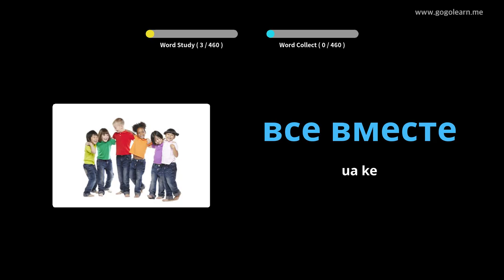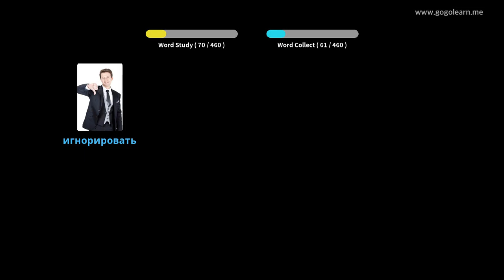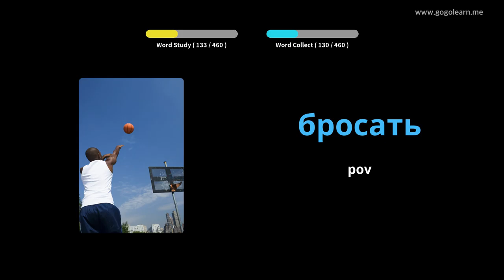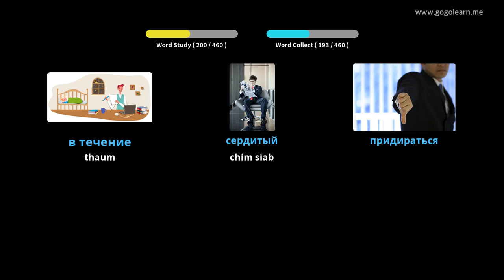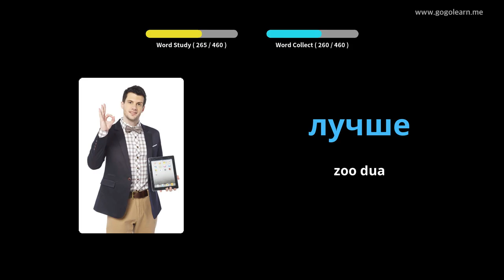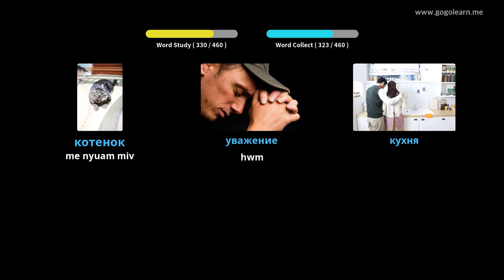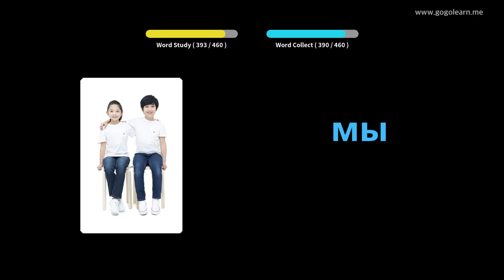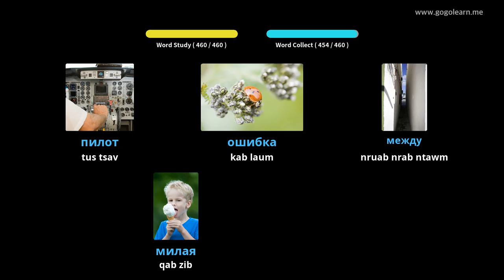Lavxias Kev Kawm Lus Txhais Ib Nrab Tsev Kawm Ntawv | Golearn